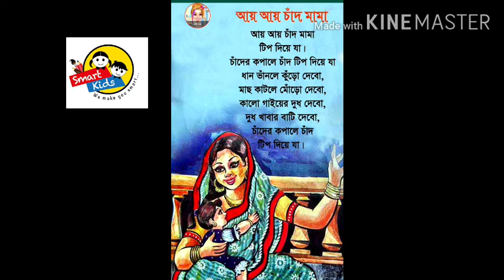আয় আয় চাঁদ মামা ,@smart kid's.